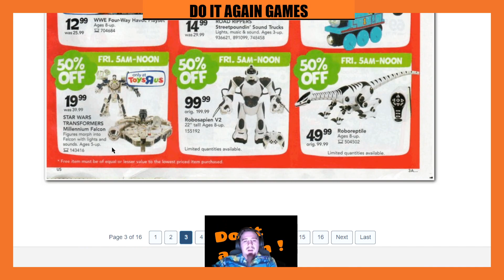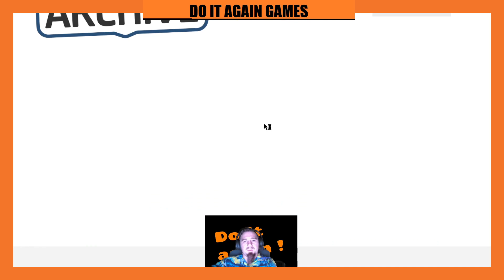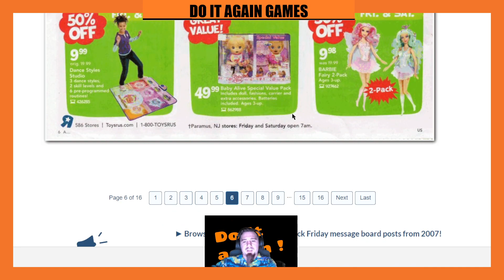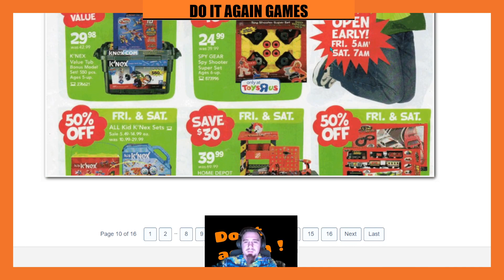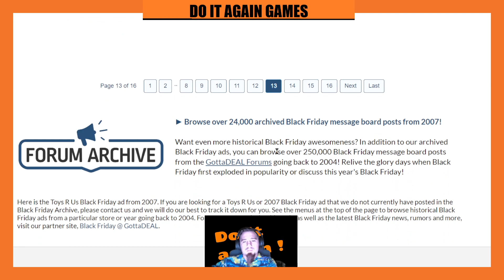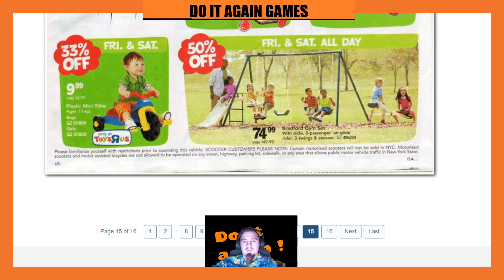Toys R Us 2007 Black Friday Ad